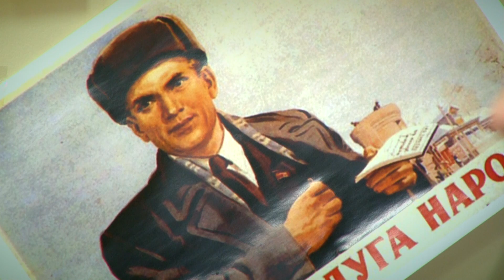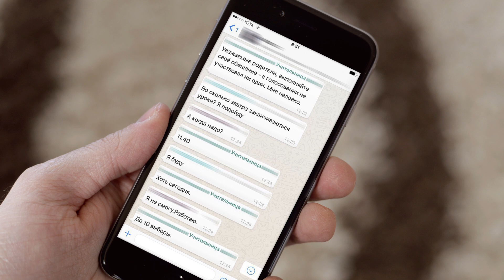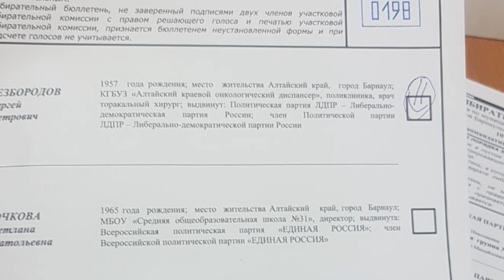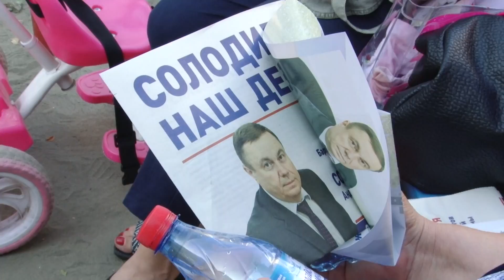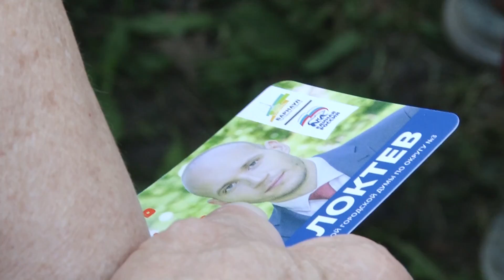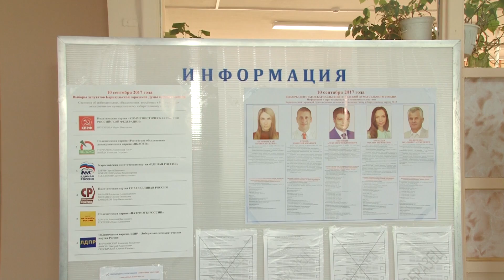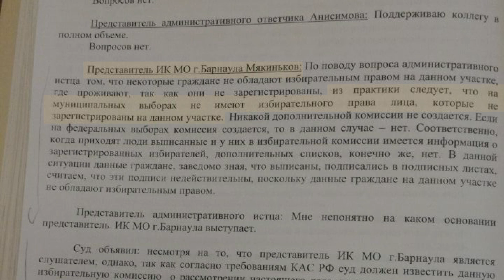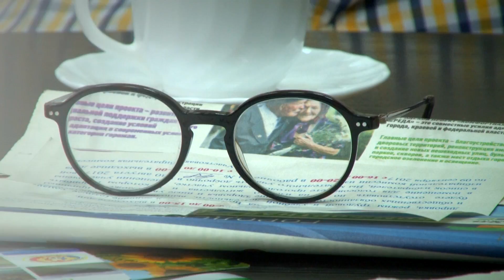10 сентября. День выборов. Фильм «Наших новостей»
10 сентября... 24 часа, которые меняют нашу жизнь. Но единый день голосования и итоговое распределение мандатов — это лишь видимая фаза политического процесса. Самое интересное и важное происходит в кабинетах, за кулисами, на задворках.
Мы хотим показать, как проходят выборы в Алтайском крае, каких усовершенствований законодательства требуют выборы, насколько они честны и открыты как для избирателей, так и для кандидатов. Больше месяца мы наблюдали за выборами, и теперь покажем и обсудим, что у нас получилось.

Совместный проект информационного канала «Наши Новости» и информагентства «Политсиб.ру».